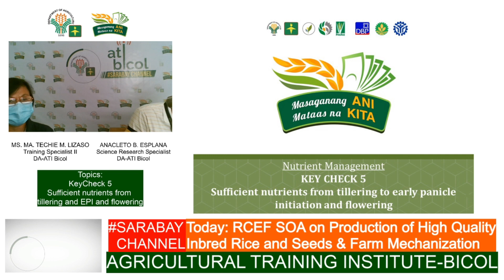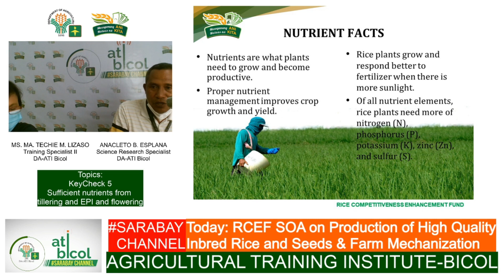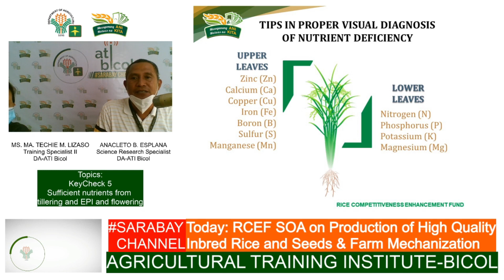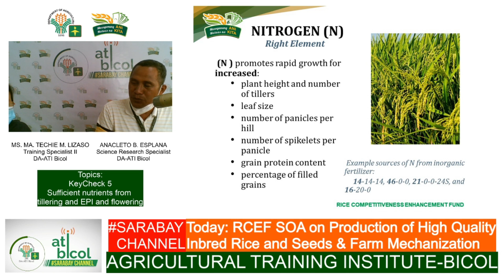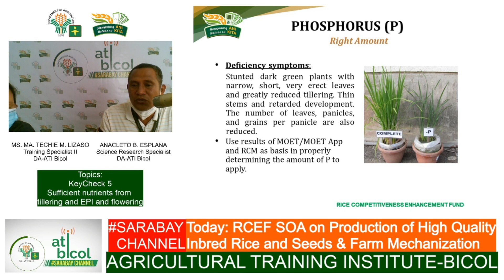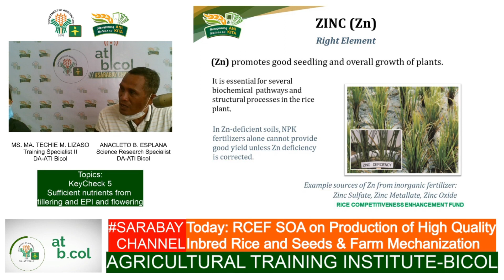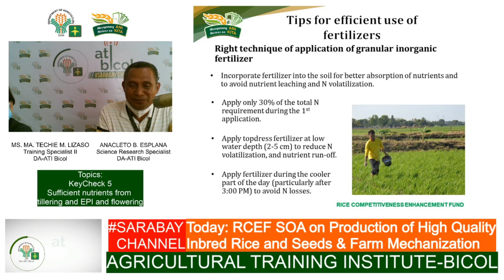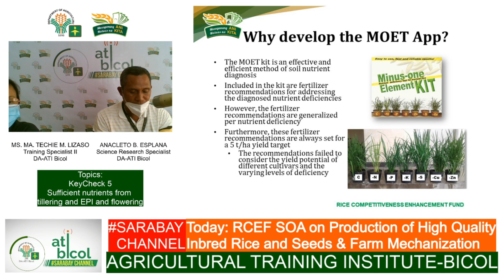Rice Competitiveness Enhancement Fund (RCEF) - School-on-the Air | Episode 8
Rice Competitiveness Enhancement Fund (RCEF) - School-on-the Air | Episode 8 | September 2, 2020